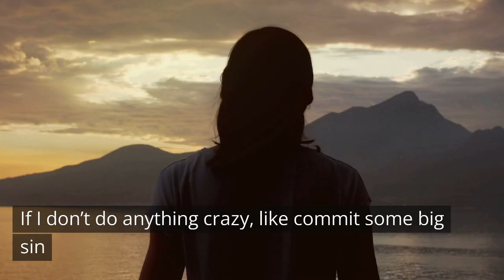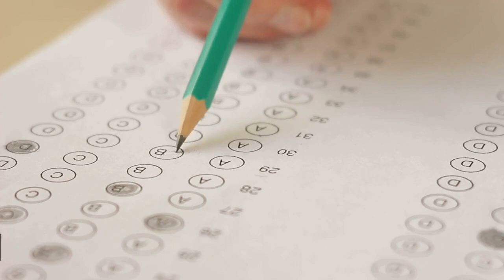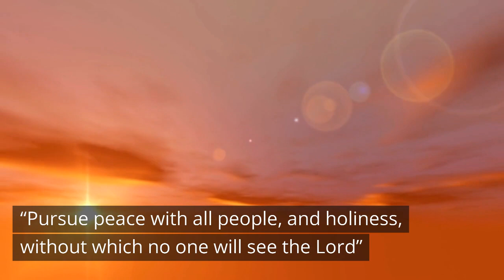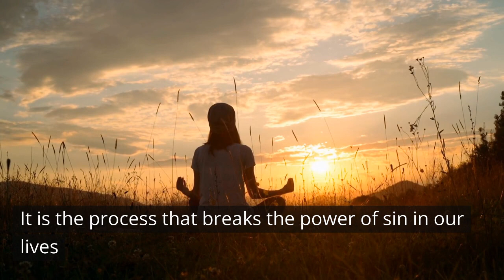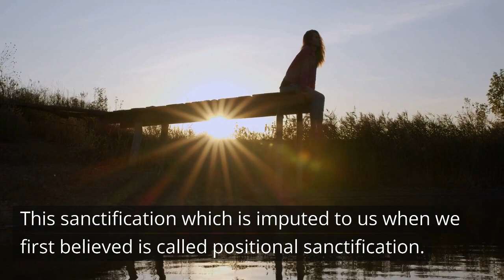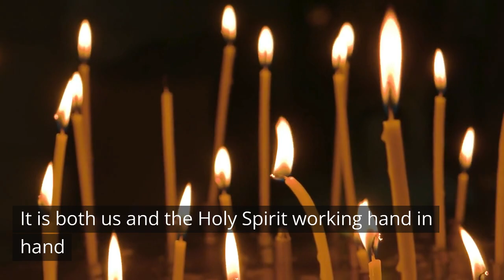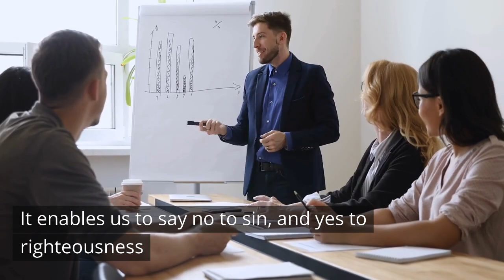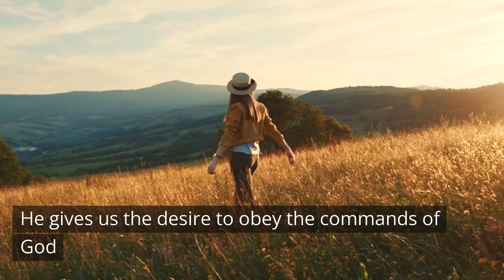How To Be Transformed Into The Image Of Christ / Daily Devotion / Motivational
“How to be Transformed into the Image of Christ” is a motivational and inspirational video that encourages the Christian to aspire to grow in Christ. At some point in our Christian journey, many of us may feel that we are stuck in our spiritual lives, not moving beyond basic steps such as accepting Christ and getting baptized. However, the Christian life is meant to be one of growth and excitement, and God calls us to move beyond our comfort zones and become more like His son. In this video, we will delve into the process of sanctification and how the Holy Spirit works in us to produce the likeness of Christ. Through this process of growth and purification, we turn away from sin and the world and become more dedicated to God's righteousness.